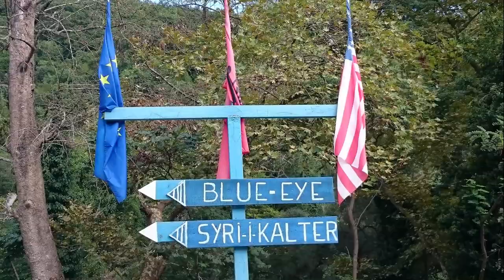Ksamil- Himare- Albania- 2015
Ksamil (gr. Εξαμίλια) – niewielka, nadmorska miejscowość w południowej części Albanii, w okręgu Saranda, obwodzie Wlora. Jest to jeden z najczęściej odwiedzanych przez turystów nadmorskich kurortów w Albanii, słynie m.in. z widokowych plaż z licznymi małymi wyspami.
W pobliżu znajduje się stanowisko archeologiczne Butrint, które zostało wpisane na listę światowego dziedzictwa UNESCO.
Okręg Saranda (alb. rrethi i Sarandës) – jeden z trzydziestu sześciu okręgów administracyjnych w Albanii; leży w południowej części kraju, w obwodzie Vlora. Zajmuje powierzchnię 749 km² [1]. Jego stolicą jest Saranda.
Według spisu z 1993 r. okręg liczył 53 700 osób, natomiast zgodnie ze stanem na rok 2001 żyło tu tylko 35 235 osób. W 2008 liczba mieszkańców wzrosła do ok. 49 tys. [1] Pewną część ludności stanowi grecka mniejszość, jest tu także kilka wiosek zamieszkanych przez Arumunów.
Inne miasta: Konispol (na granicy z Grecją), Ksamil, Çuka, Vrina oraz Butrint, wpisany na listę światowego dziedzictwa kulturalnego UNESCO.
Albania (alb. Shqipëria), Republika Albanii (alb. Republika e Shqipërise) – państwo w południowo-wschodniej Europie na Bałkanach. Albania na zachodzie ma dostęp do Morza Adriatyckiego, a na południowym zachodzie do Morza Jońskiego. Od Włoch oddziela ją cieśnina Otranto o szerokości ok. 72 km. Łączna długość granic lądowych wynosi 720 km, natomiast wybrzeża morskiego – 362 km.
Saranda (staroż. Onchesmus, alb. Saranda lub Sarandë, gr. Άγιοι Σαράντα, Áyii Saránda, wł. Santi Quaranta) – miasto w południowej Albanii, stolica okręgu Saranda w obwodzie Wlora. Jest położone nad Morzem Jońskim, u północnego krańca zatoki o tej samej nazwie, na wprost greckiej wyspy Korfu. Liczba mieszkańców wynosi około 32 tys. (2008). Autochtoniczna ludność grecka stanowi ok. 10% populacji, a miasto jest jednym z dwóch głównych (obok Gjirokastër) ośrodków koncentracji Greków w Albanii.